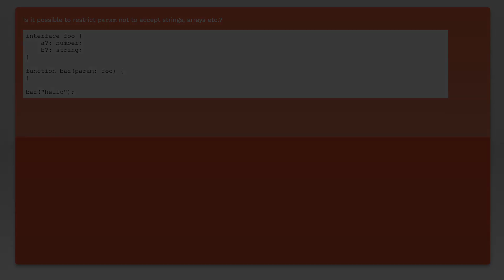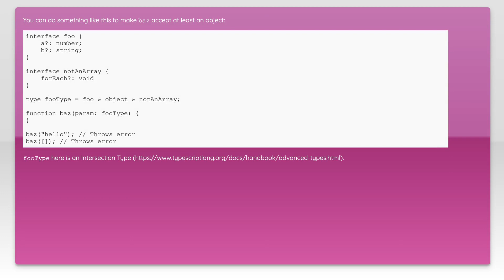Typescript restrict type with no properties from accepting strings or arrays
typescript: Typescript restrict type with no properties from accepting strings or arrays

Related to: typescript